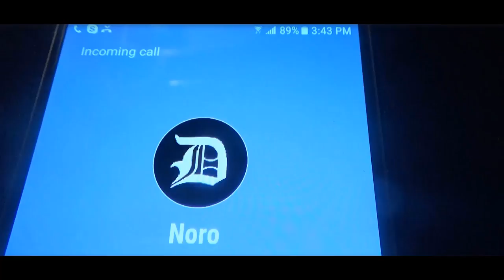Divine Judgement Trailer